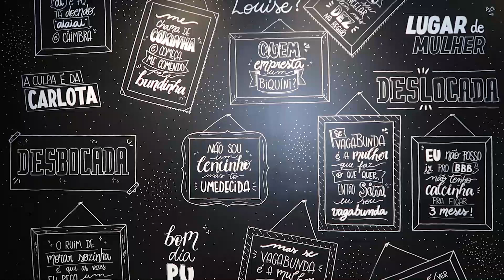NÃO VIAJEM COMIGO - STAND UP